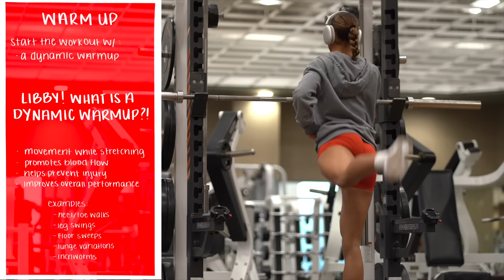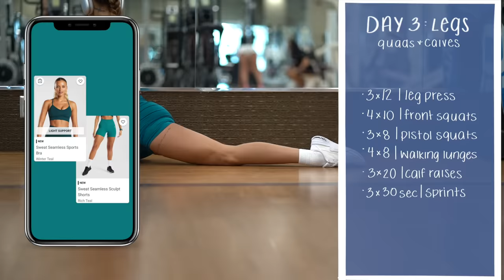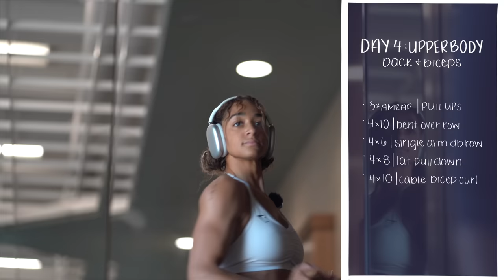WEEK OF WORKOUTS | Train with Me | Warm up & Cool Down | My Workout Split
Hello Hello! I've brought you along for another week of workouts and this time we have 4 days in the gym with an extra rest day because RECOVERY baby! Sharing some helpful hints and tips that I keep in mind when lifting as well and giving you a glimpse into what my time in the gym looks like! I hope you enjoy this video!
My Stats:
5’8”
~140 lbs
25-26” waist
Size 2/4 in jeans
Size small in leggings and shorts
32-34D bra

Chapters:
00:00 - 01:29 | Intro & My split
01:30 - 05:15 | Glutes and Hamstrings
05:16 - 08:31 | Shoulders and Triceps
08:31 - 12:32 | Quads and Calves
12:33 - 14:38 | Back and Biceps
14:39 -15:25 | Outro

OUTFITS THAT I WORE THIS WEEK:
- Day 1: Glutes and Hamstrings
Shoes: Nike Metcon 7
Apple AirPods Max

Gymshark Ruched Training bra (small)
Vital Seamless Shorts (small)
Shoes: Nike RYZ
Apple AirPods Max

Nike Metcon 7
Apple AirPods Max

Nike Super Rep 2
Apple AirPods Max

My Lifting Grips
My Lifting Belt

THE WORKOUTS:

Day 1:
- 3x10 | sumo deadlift
- 3x8 | double contraction RDL
- 3x8 | bulgarian split squat
- 3x10 | kettlebell swings
- 4x10: | lying hamstring curl dropset
Day 2:
- 3x8 | seated shoulder press
- 3x8 | leaning lateral raise
- 4x6 | front raise ss w/
- 4x30 | racecar drivers
- 3x10 | cable face pulls
- 3xAMRAP | tricep dips
Day 3:
- 3x12 | leg press
- 4x10 | front squat (heel elevated)
- 3x8 | pistol squats
- 4x8 | walking lunges
- 3x20 | calf raises
- 3-6 x 30 sec | treadmill sprints
Day 4:
- 3xAMRAP | pull ups
- 4x10 | bent over row
- 4x6 | single arm dumb bell row
- 4x8 | lat pulldown
- 4x10 | cable bicep curl